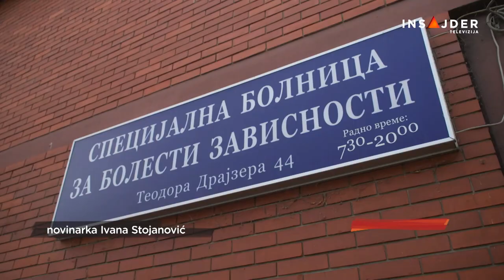Pacijentkinja koja se leči od zavisnosti: Lečenje od alkoholizma traje doživotno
U Specijalnoj bolnici za bolesti zavisnosti u Ulici „Teodora Drajzera” u Beogradu leče se pacijenti zavisni od alkohola, narkotika, kocke, interneta. Pre više od 10 godina pomoć je potražila i naša sagovornica - 50-ogodišnja Beograđanka koja boluje od alkoholizma.

Pratite nas na i na društvenim mrežama